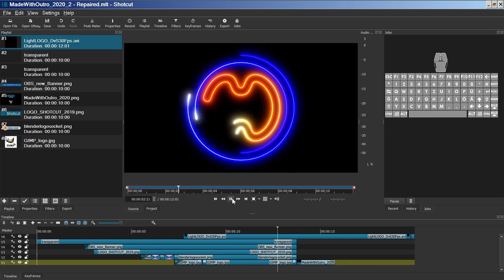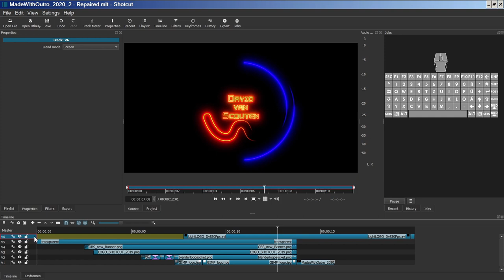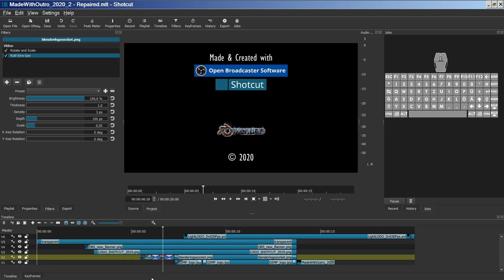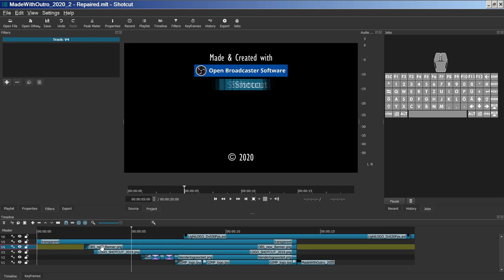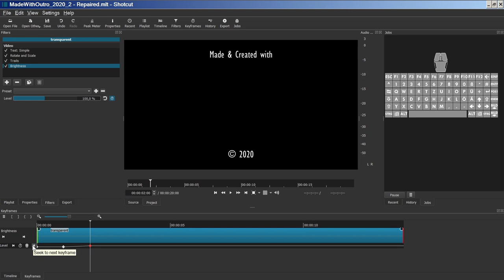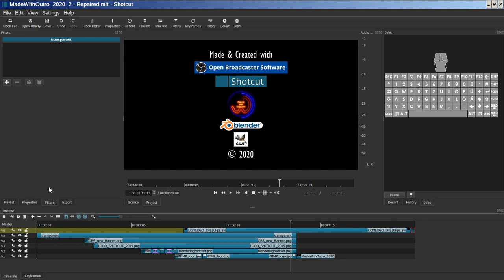OUTRO (Stilles Tutorial).🎬10🎞SHOTCUT-Tutorial 2020[GER/ENG] (Filmschnitt).]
Ausführlich erklärte Videoanleitungen in Deutsch für das kostenlose Filmschnitt-Programm SHOTCUT (Alle Betriebssysteme).
Lerne den Umgang mit SHOTCUT:
Filmschnitt, Effekte, Mehrspur-Videos, Bearbeitung, Rendering, uvm. Kommentierte Videoanleitung durch David van Scouten, 2020.

Du findest mein Tutorial gut erklärt und konntest etwas lernen? Dann würde ich mich über eine kleine Spende freuen: